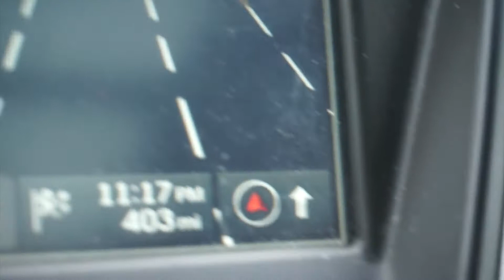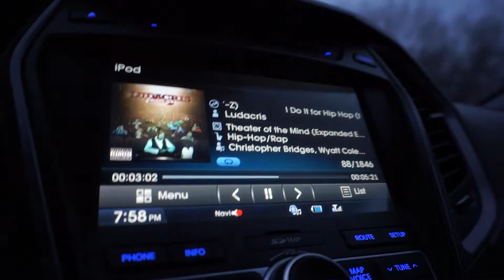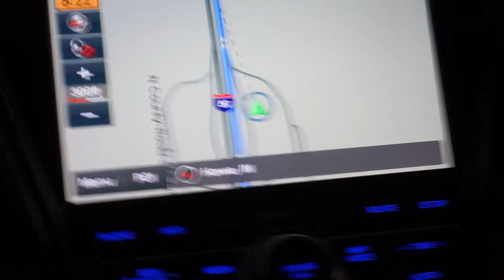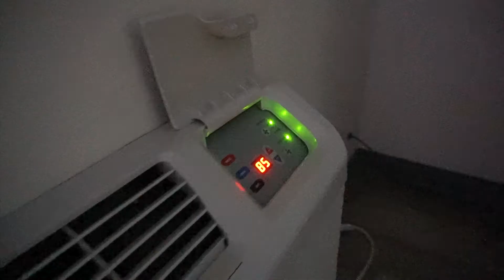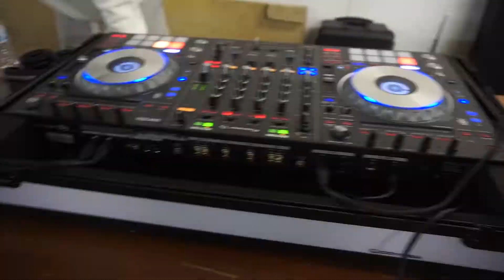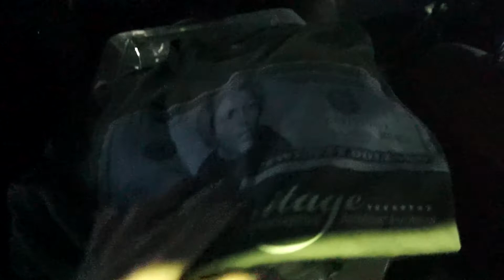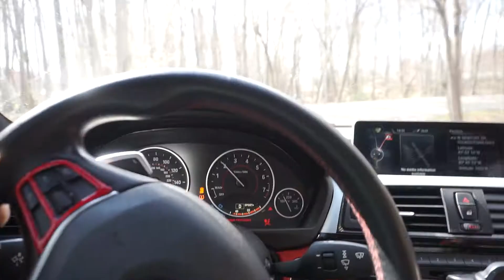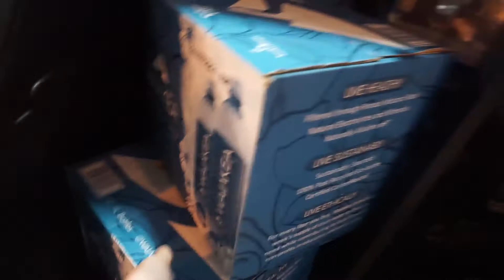Youngstown Kicks Convention! (Ohio) [Hybrid Life #26]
Welcome to Hybrid Life #26. Hybrid Life is a series of vlogs from company trips, events, or just in general experiences.
In this episode, I go back to stay in Pennsylvania after just being there last week, but we're back for another event right nearby in Ohio!